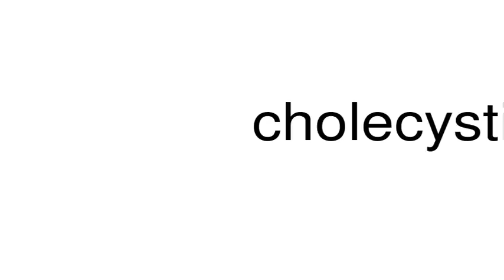How to pronounce cholecystic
This is a satire channel. This is a satire channel. How to pronounce the word cholecystic.